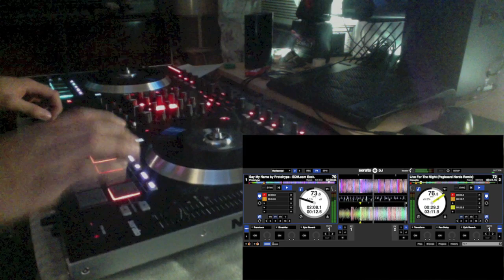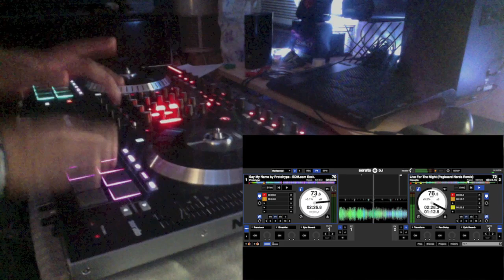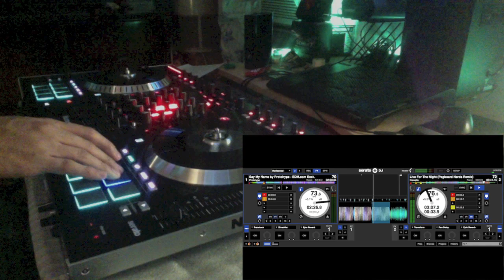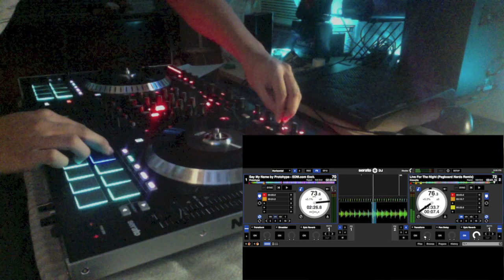Numark NS7 II - Trapstep 2013 MINIMIX - Jon Jon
messin around on my new setup!

TRACKLIST :

Feeling Good (Bassnectar Remix) - Nina Simone

Hard Knock Life (Exceed Remix) - Jay Z

Genesis - The Bassist & Triage

Bootie In Your Face (Luke Shai Trap Remix)  - Deorro

Who (Victor Niglio Festival Trap Remix) - Plastik Funk & Tujamo

Say My Name - Protohype

Live For The Night (Pegboard Nerds Remix) - Krewella